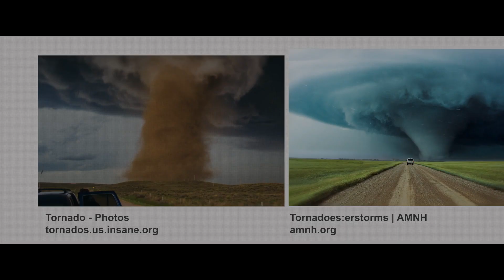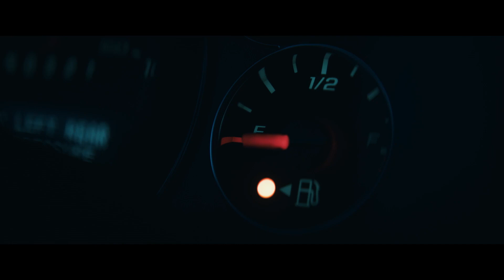Supercell - Official Trailer (2023) Alec Baldwin, Anne Heche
Check out the trailer for Supercell, an upcoming acion-adventure thriller movie starring Skeet Ulrich, Anne Heche, Daniel Diemer, Jordan Kristine Seamón, Anjul Nigam, and Alec Baldwin.

Baseball-size hail, violent winds, and churning tornadoes make supercells deadly, and when William Brody was a boy, his father – a legendary storm-chaser – was killed by one. Now, the family business belongs to Zane Rogers (Alec Baldwin), a reckless tour operator who sees dollar signs where others see storm clouds. When his destiny arrives in the form of one of the most powerful storms on record, William leaves his mom (Anne Heche) and home behind to team up with his father’s ex-partner, Roy Cameron (Skeet Ulrich), barely surviving a tornado yet determined to chase one of nature’s most terrifying creations: the bear’s cage.

Supercell is written by Herbert James Winterstern and Anna Elizabeth James.

Supercell, directed by Herbert James Winterstern, will be available in theaters, on digital, and on demand on March 17, 2023.